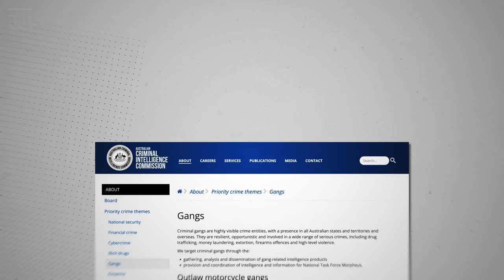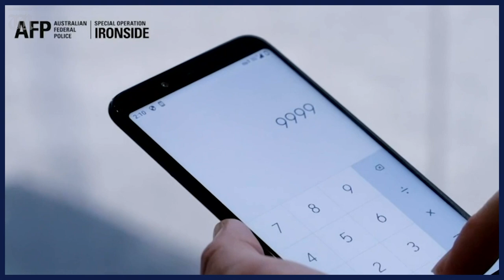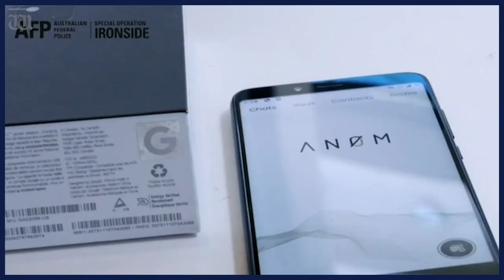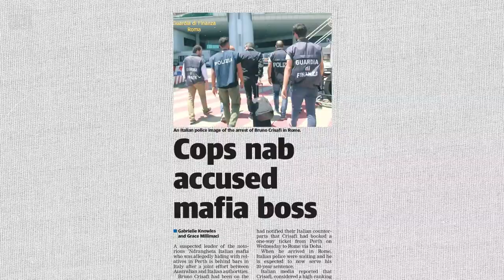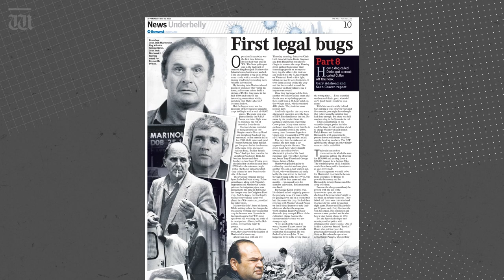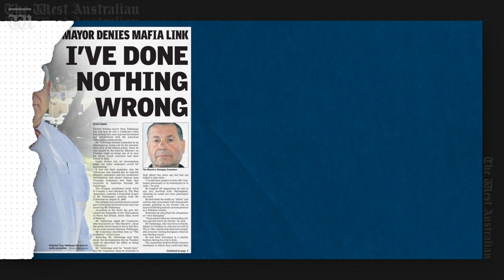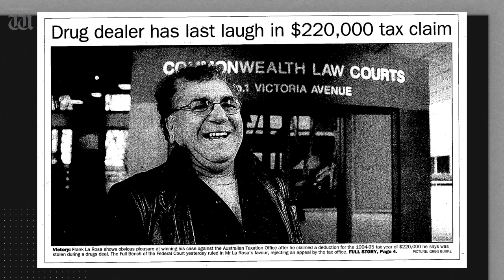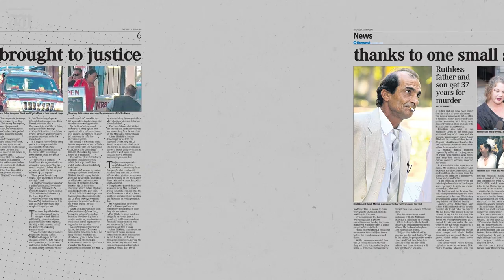“The only way out is death” Up Late with Ben Harvey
In Up Late tonight, Ben Harvey has the wild stories on WA’s Italian mafia.

Tonight, Ben Harvey reveals the extraordinary history of the Italian mafia in WA – from cannabis plantations under flight paths and illegal casinos in Northbridge, to the $220 000 tax deduction claimed by a police informant after his drugs were stolen.